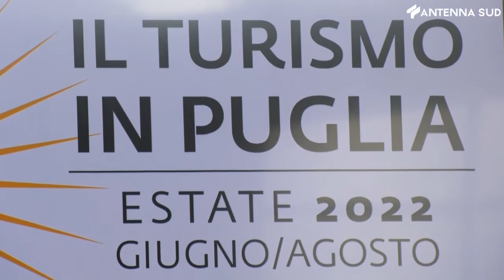13 ottobre 2022 - Fiera di Rimini TTG int. Fabrizio Manzulli, vice sindaco di Taranto